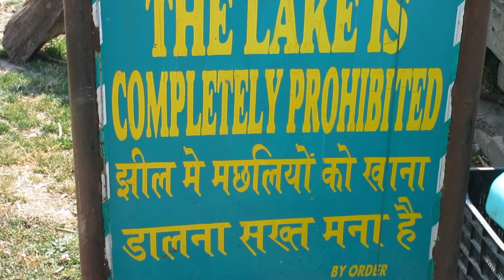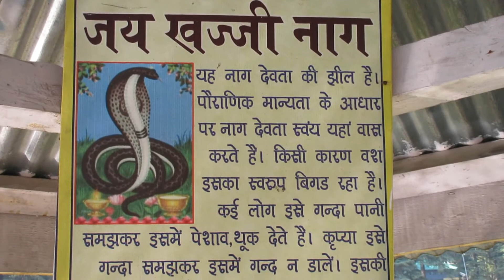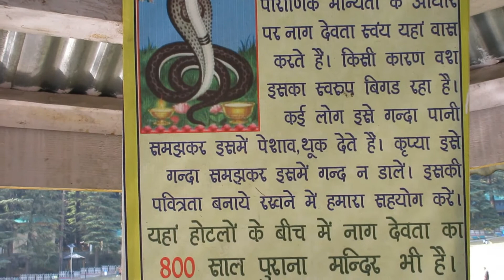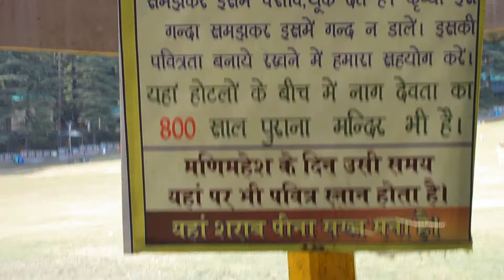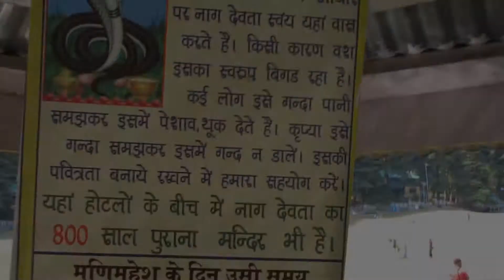Why is Khajjiar famous ? Part 1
Why is Khajjiar famous ?

video Highlights

why khajjiar called mini Switzerland?

Is Khajjiar and Dalhousie same?

what is famous about Khajjiar?

what is not so good about Khajjiar?